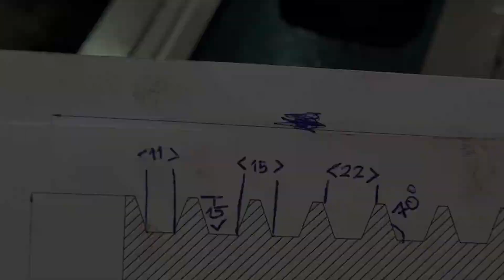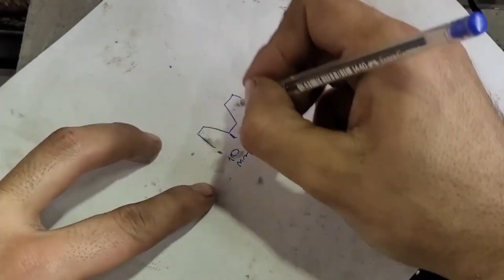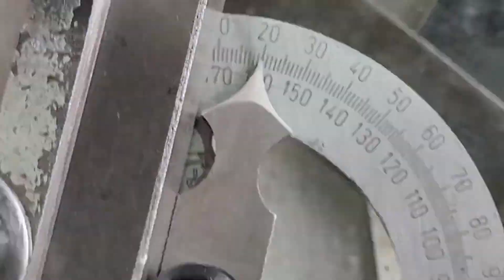How to make belt pulley